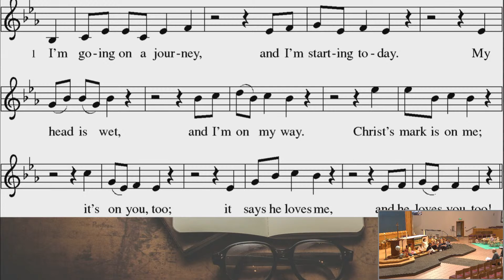Young Worshipper's Message + September 24, 2023 + Trinity Lutheran Church & Schools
Young Worshipper's Message for September 24, 2023 + 10 AM
Trinity Lutheran Church & Schools

Pastor Jenna and David Horton talk with the Young Worshipper's about the importance of welcoming others and offering hospitality to everyone.

     Quest: Travel as a Spiritual Act
            Week 3 - The Reflection

When we venture out of our comfort zones, we are given the opportunity to broaden our experience of God's creation and people. Even when we travel within our own towns and cities, we are exposed to a plurality of religious thought and practice, feeling like a foreigner in our own land. And yet, if we reflect and remain open to the Spirit, what feels so different may not be as far from us. We all pray. We all seek peace, food, shelter, love, and mercy for the suffering and oppressed. How can deeper reflection on our hesitation to connect to the broader human family allow us to explore more possibilities for a better world, living in the kingdom of God?

Texts and music reprinted and streamed under the following licenses: Augsburg Fortress Liturgies Annual License SAS002250 . CCLI License #1295571; OneLicense A706801.